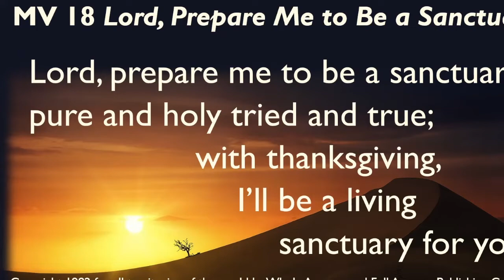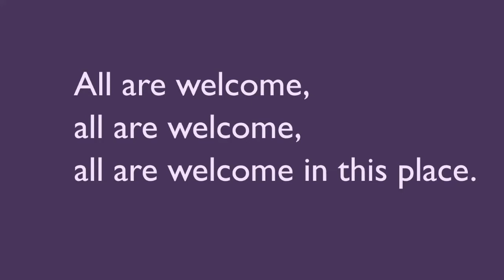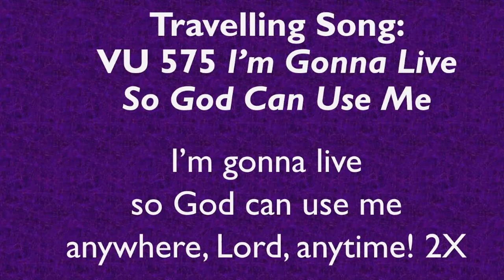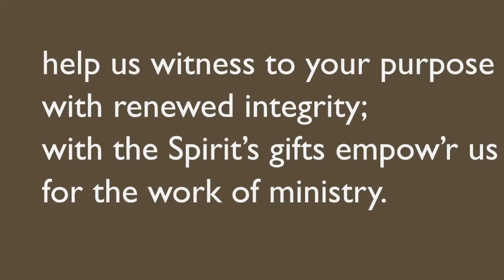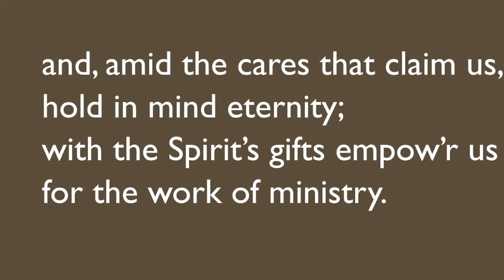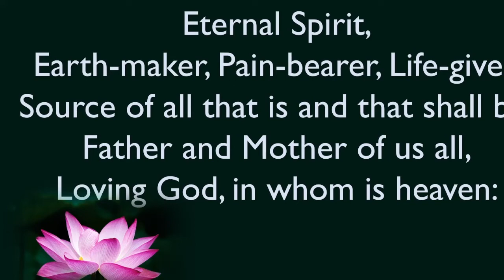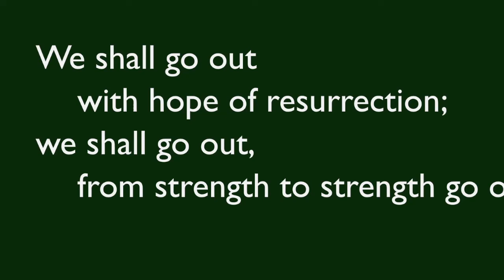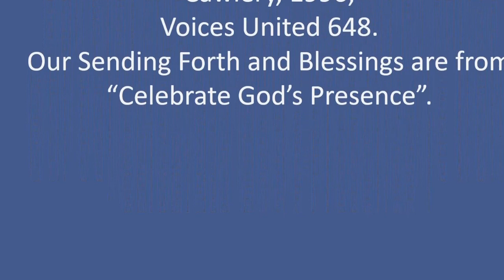St Andrews Truro Anniversary 2021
Anniversary Service from St Andrews United Church, Truro, Nova Scotia, Nov 14 2021
Guest speaker: Rev Margaret Sagar
Service music used with permission under
One License 737395A